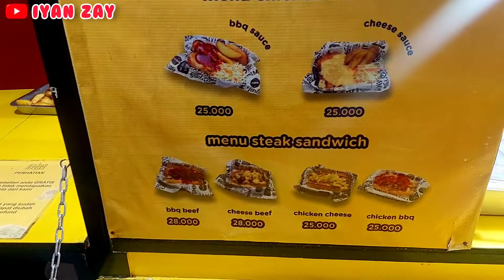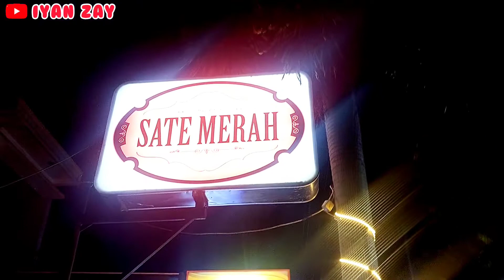TERLARIS ⁉️ DAGANG STEAK PAKE GEROBAK ??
chicken steak dan sanwich nya juara banget lur.

📌 Enjoy Steak
Jl. Sutowijoyo No.9a, Penumping, Kec. Laweyan, Kota Surakarta, Jawa Tengah 57141